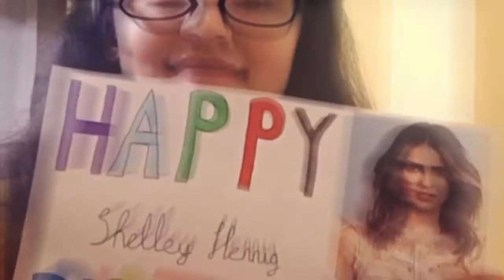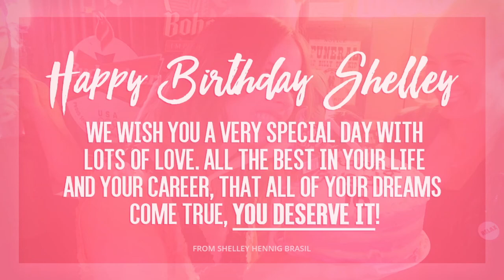Happy Birthday Shelley Hennig #31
Projeto organizado pelo Shelley Hennig Brasil!